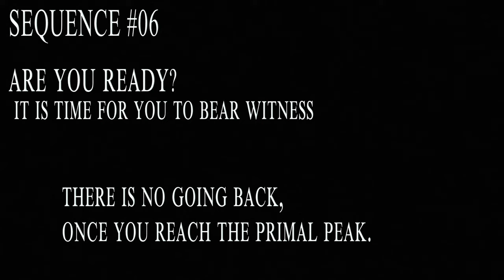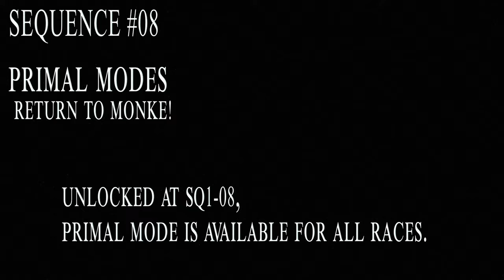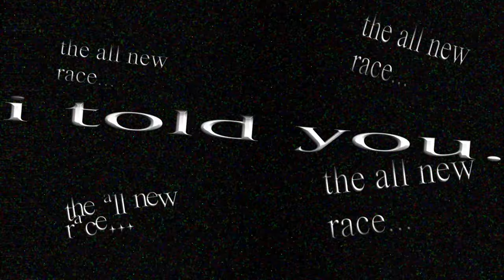Dragon Block Apollo 1.2.5 / GT Update [Official Trailer]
The Trailer for the 1.2.5 / GT Update, announcing the release date for the long awaited update!